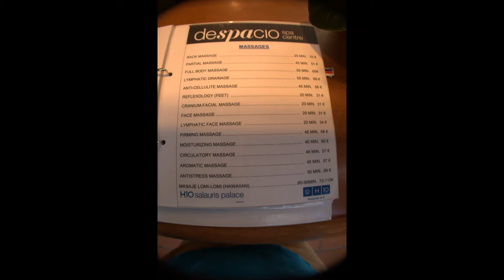Salou - H10 Salauris Palace, relaxing day at the pool and Crazy Golf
We play crazy golf which is a favourite of ours - I also do a little update on my jewellery